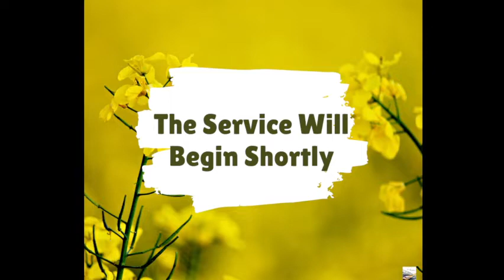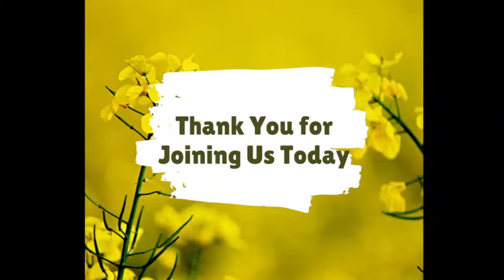Sunday Evening Service - March 20, 2022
Paul's Right to Support - I Corinthians 9:1-14